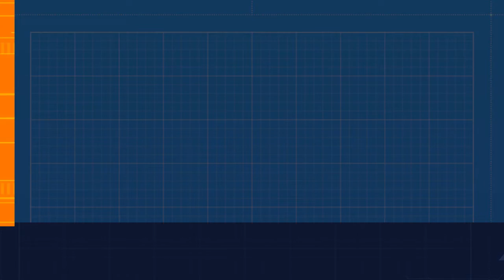Tomb Raider Anniversary Sanctuary of the Scion Artifact 2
Find Artifact 2 in Tomb Raider Anniversary Sanctuary of the Scion